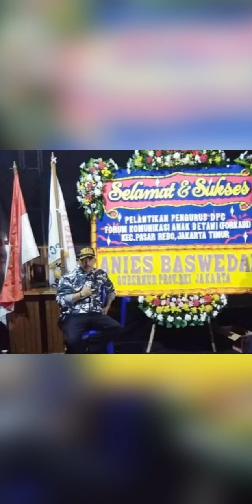Giat Dpc Forkabi pasar Rebo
Budi Hartono7422:Kel Besar Dpc Forkabi Pasar Rebo